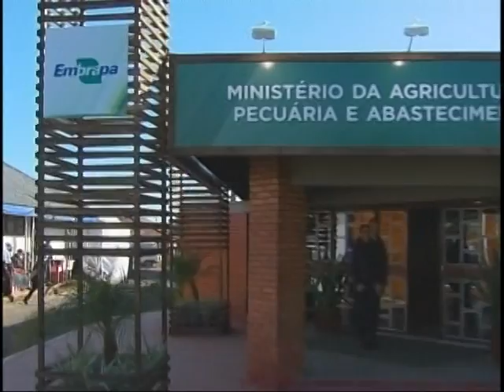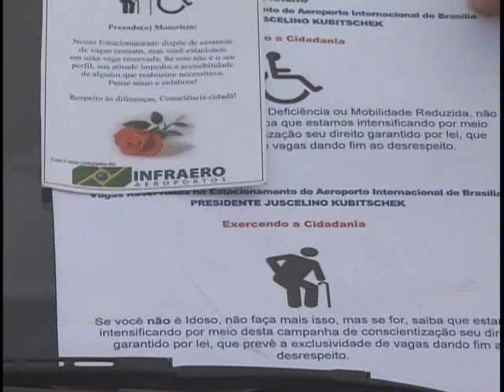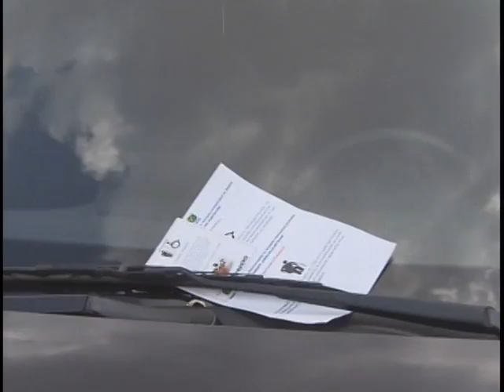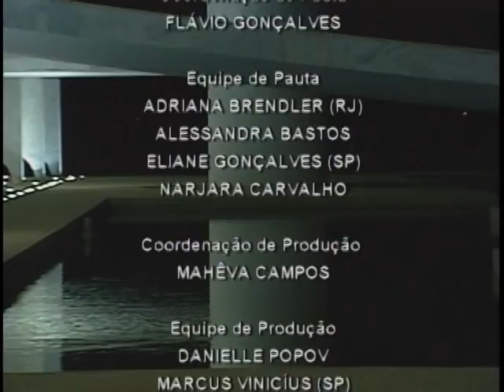Jornal NBR NOTÍCIAS na Íntegra - 02 de setembro de 2011